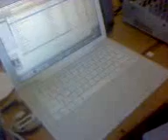la monkiepro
d seguro se eskuchara kon muyy poko volumen.. ni hablar, fin d semana en la monkie, eskribir rolas y editarlas, tele, videojuegos, charanda y takos ke mass se puede pedir:o
estaaa es la famosa e inkreible monkie